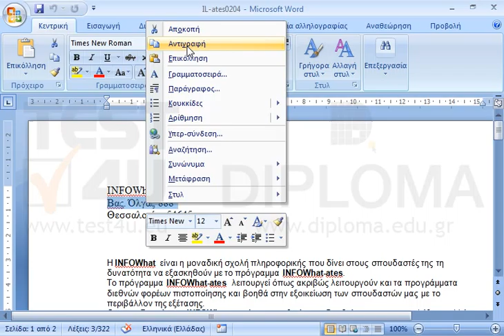Μετακινήστε το κείμενο Βας. Όλγας 888 κάτω από το κείμενο Θεσσαλονίκη 54645.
77-418 Microsoft Office Specialist Word Core 2013 - Ελληνική έκδοση